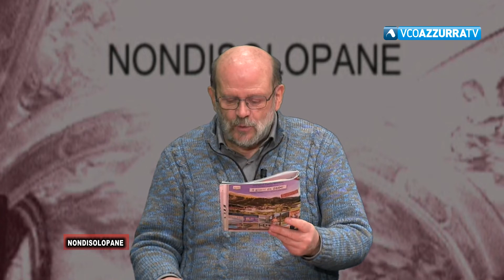Non di Solo Pane: puntata 864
5 aprile 2019 - Non di Solo Pane: puntata 864